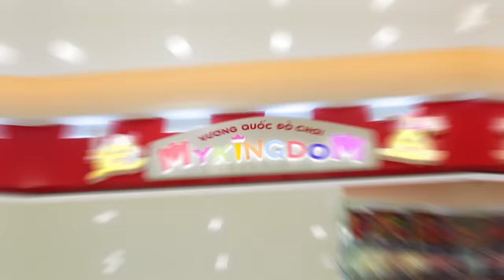ĐOÁN XEM KUTIN THÍCH QUÀ GÌ ?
ĐOÁN XEM KU TIN THÍCH QUÀ GÌ ?